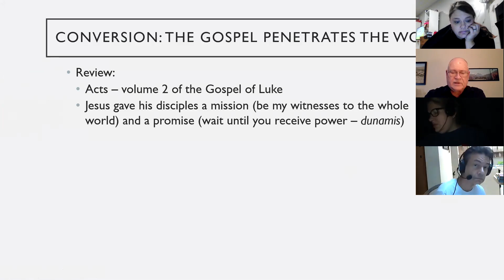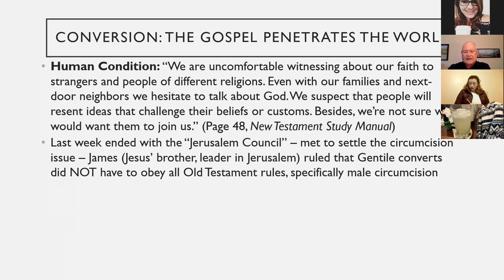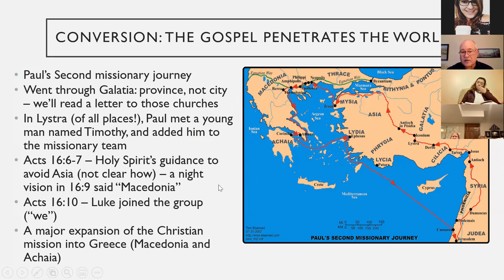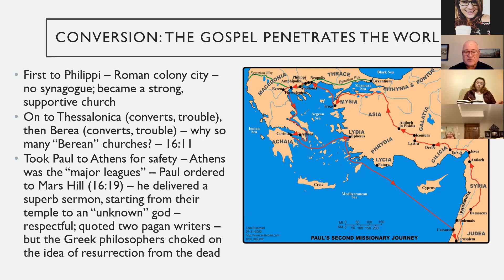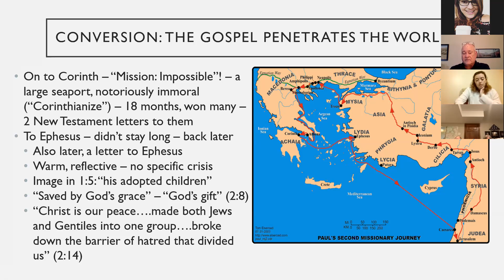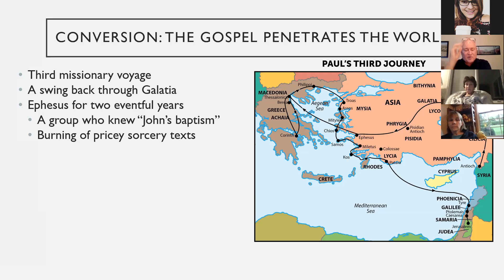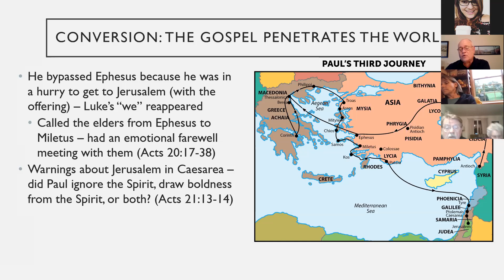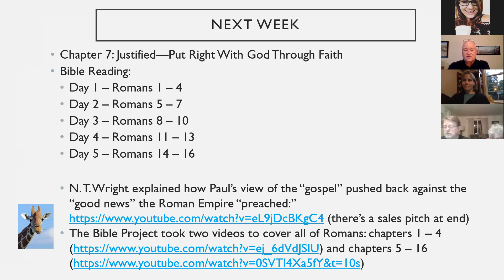Class Recording: Disciple I (Session 18) with Darrell Holtz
Online class recording of Disciple I with teacher Darrell Holtz. Recorded 10/27/20.